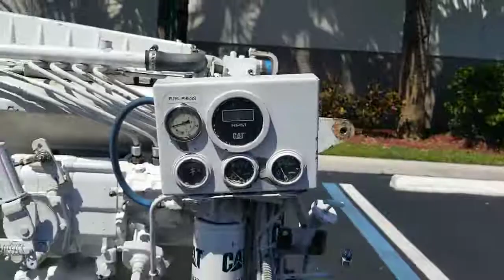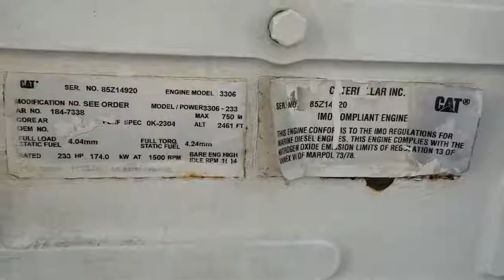Caterpillar Marine Diesel Generator 174kW, 50Hz, 3-Phase, CAT 3306